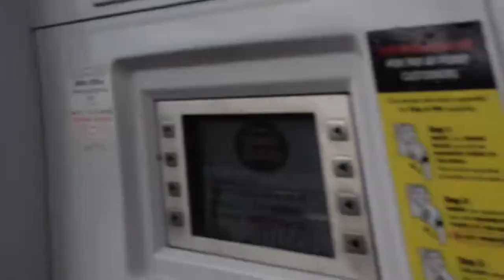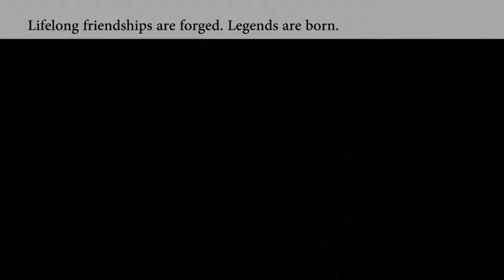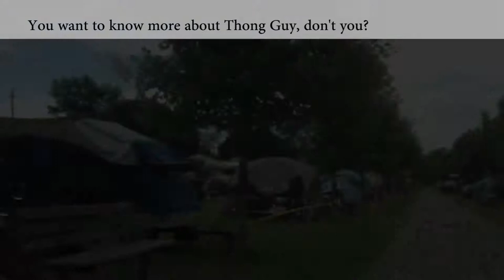Thoughts From A Car: I want to ride my bicycle, I want to ride my bike...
Friday 13th is way more than a cult series of movies. It's also an excuse for hundreds of thousands of motor bikers from across the northern US and southern Canada to congregate on the sleepy Lake Erie fishing town of Port Dover for a weekend of bike-related fun and festivities. We were there for the only one in 2014. This is the real story of Friday 13th.